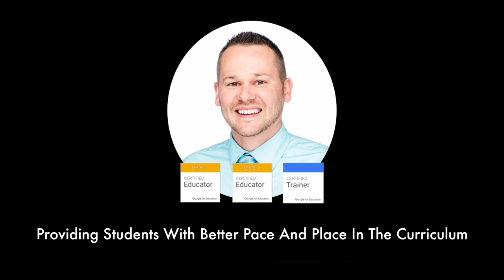Google Certified Innovator Video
This is my Google Certified Innovator video application for the LAX18Cohort.